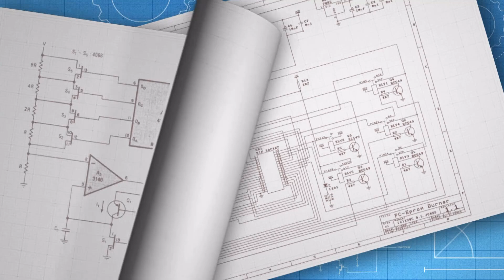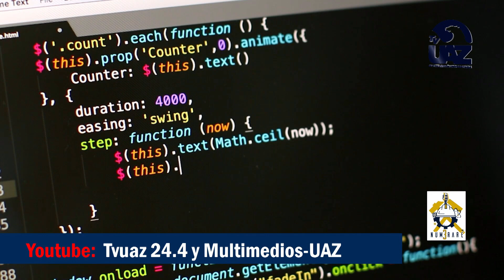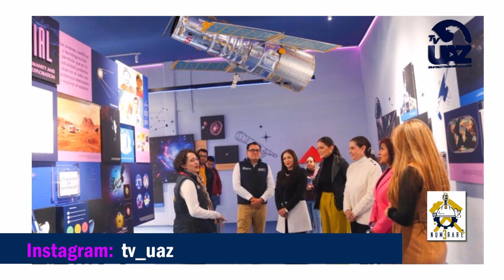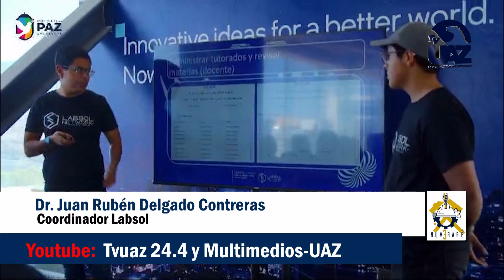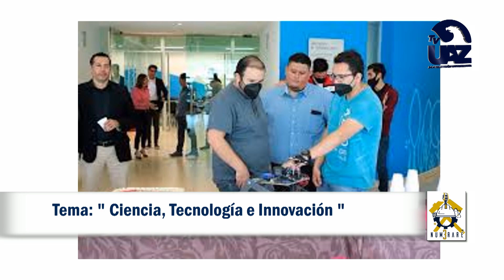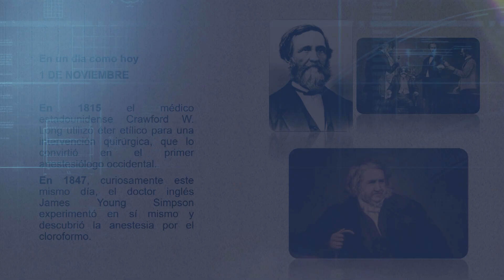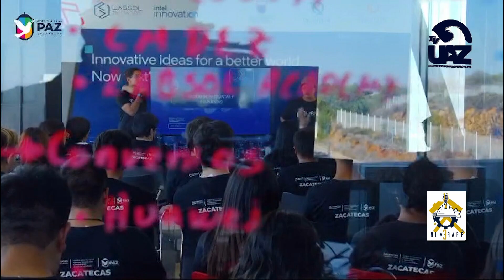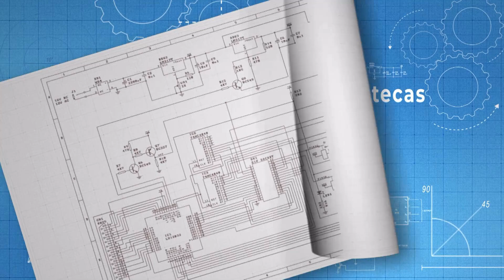12 PRGM NUMERARE CIENCIA TECNOLOGIA E INNOVACION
Tema: " Ciencia, Tecnología e Innovación  "